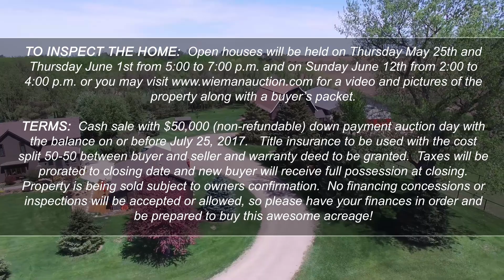9.21 ACRE OUTSTANDING HORSE ACREAGE FEATURING 3-BEDROOM 2-STORY HOME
9.21 ACRE OUTSTANDING HORSE ACREAGE FEATURING 3-BEDROOM 2-STORY HOME – 2005 60 X 80 STEEL SPAN HEATED RIDING ARENA – BOX STALL BARN – PIPE FENCE CORRALS – FANTASTIC YARD & TREES THAT PROVIDE A PARK-LIKE SETTING
Owners: Rod & Kandi Rust
When: Thursday , June 22nd,2017 at 5:00 PM
Where: Baltic, SD

As we are moving to Kentucky, we will offer our acreage for sale at public auction located at 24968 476th Ave Dell Rapids, SD or from east edge of Baltic, SD go 2-miles east on 250th St. turn north ¼ mile on 476th Ave east side of the road.